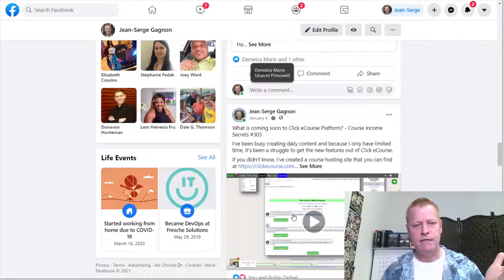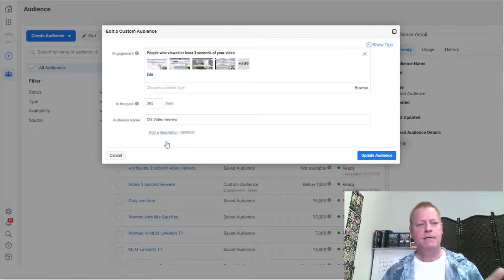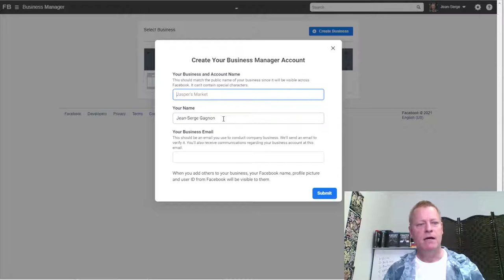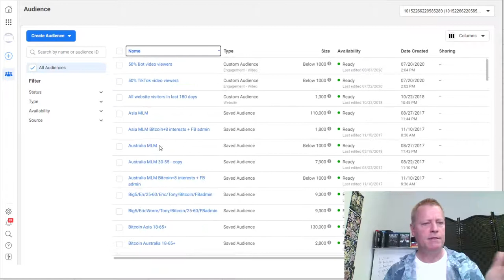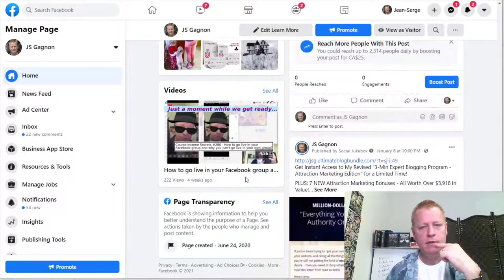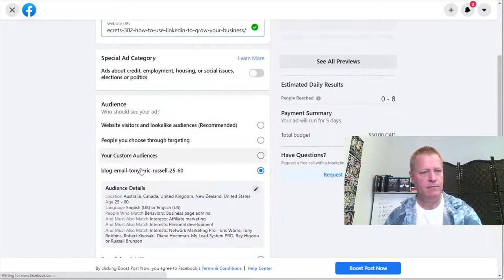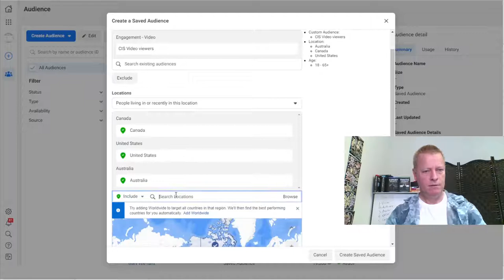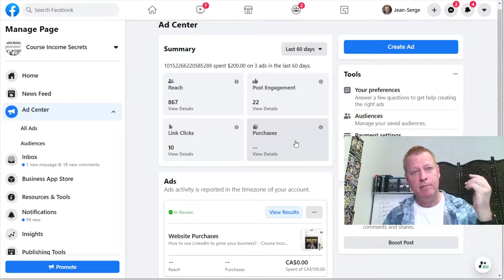Course Income Secrets - #307 Why is no engagement still okay on social media?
Why is no engagement still okay on social media?

I got a message from a new friend the other day and they mentioned that they noticed I wasn’t getting much engagement on my Facebook profile posts.

They also said that sharing my videos from my page to my persona profile was an “engagement killer” in Facebook.

I checked out their profile and could see they probably knew what they were talking about.

Should you care about engagement?

Don’t get me know, I appreciate feedback from other marketers but I already knew all that.

It’s not like I’ve been online for over 5 years that I haven’t learned about how to get engagement on my personal posts and how Facebook penalizes you for sharing posts from your page.

But, given I knew that already, why wasn’t I doing something about it?

Why didn’t I care about the engagement enough to do something about it?

When can you not care about engagement?

That’s the real question, right?

When is it okay to not care about engagement?

The answer is when you care...